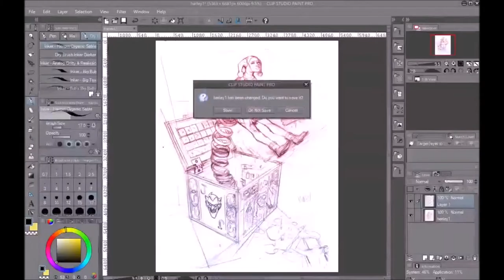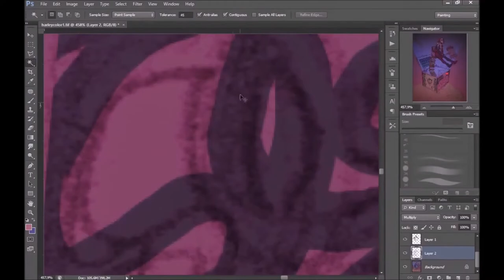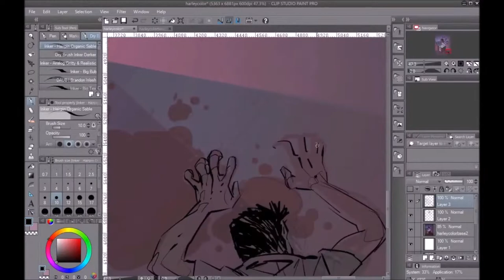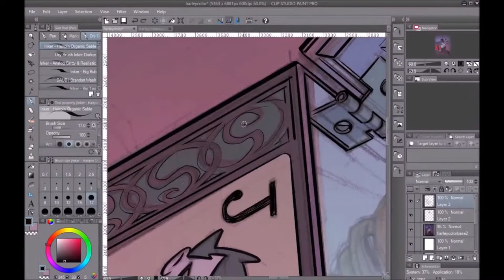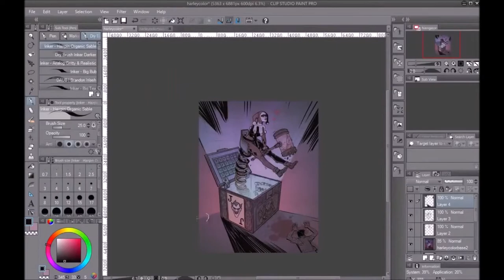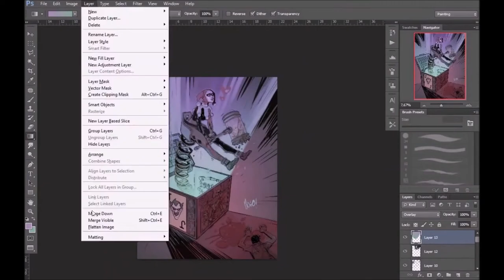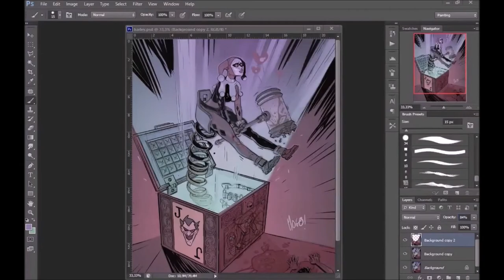Harley Quinn by Guillermo Mogorrón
Digital inking and color of a Harley Quinn illustration done by Guillermo Mogorron. Voices commenting it are by  David Lopez and him (in spanish, we are sorry!)